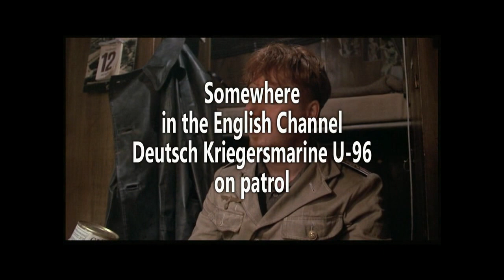Das Boot TURN IT OFF!!(Humor)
A German Submarine is on patrol and the German radioman gets a fever.
Much to the dismay of one of the officers.